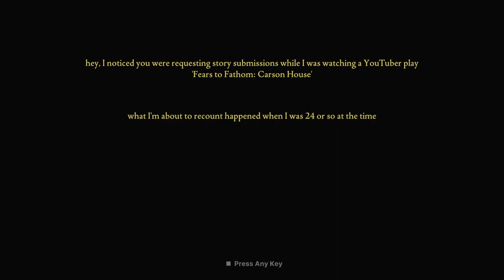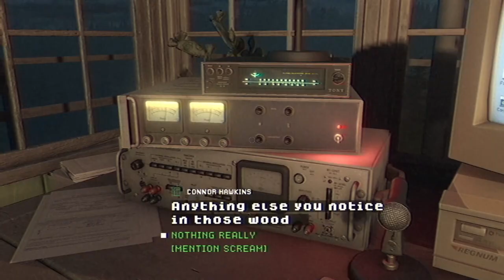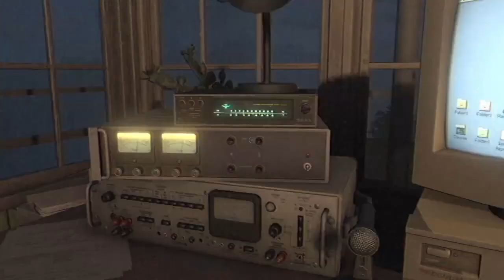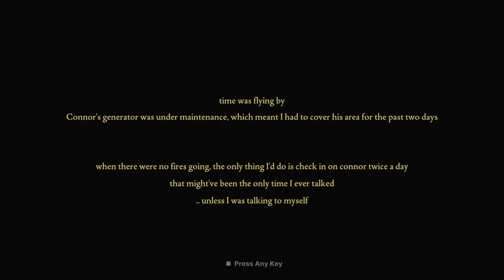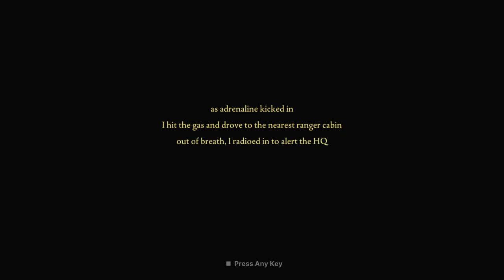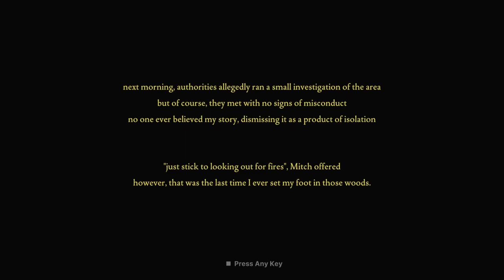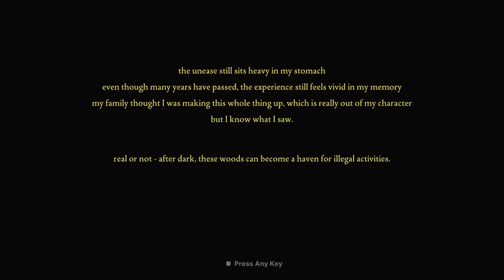Unmasking the Mystery: Is Fears To Fathom Ironbark Lookout Real or a Ranger's Elaborate Prank?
In our latest video, we dive into the chilling world of "Fears To Fathom Ironbark Lookout," a horror game that claims to be based on true events. Join us as we embark on a journey into the shoes of an Ironbark State Park ranger who has recently been transferred to the mysterious Ironbark State Park.

As we play through the game, we unravel a spine-tingling narrative, starting with a message from Jack Nelson, the main character, explaining his peculiar situation. The story takes an eerie turn as Jack begins his new job, assigned to watch for fires in the park, and learns about the unsettling disappearance of some children. The events that follow, however, are more unnerving than Jack could ever have anticipated.

Our video delves into the suspenseful gameplay, detailing the strange occurrences and creepy encounters that Jack experiences during his nights at Tower 11. From eerie whispers in the dark to unexplained rituals by the lakeside, "Ironbark Lookout" keeps us on the edge of our seats.

We also explore two intriguing theories about the game. Is it all just an elaborate prank by fellow park rangers, or is the entire story fabricated? We investigate the evidence and offer our own take on the matter, leaving you with much to ponder.

Join us as we unravel the mystery and decide whether "Ironbark Lookout" is a true account or a cleverly constructed horror fiction.